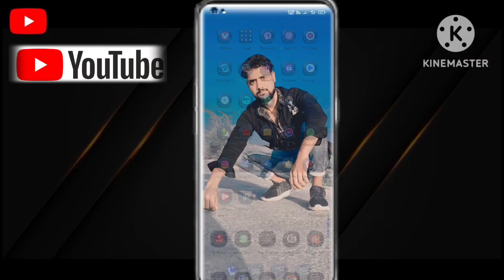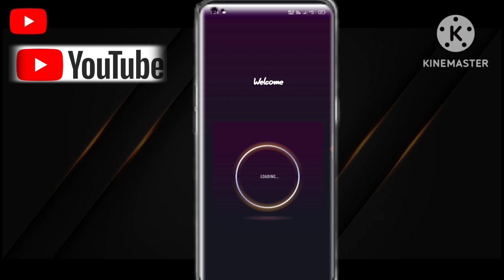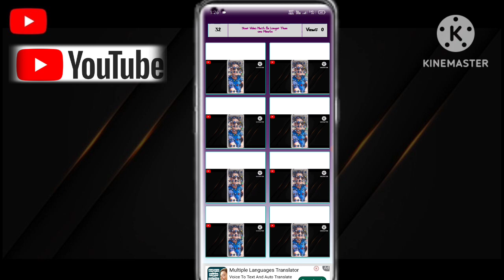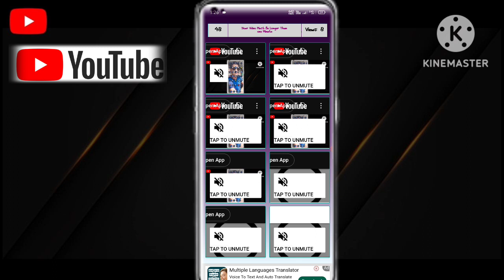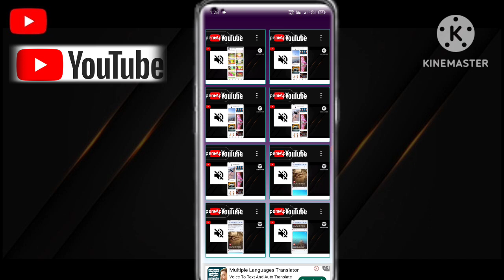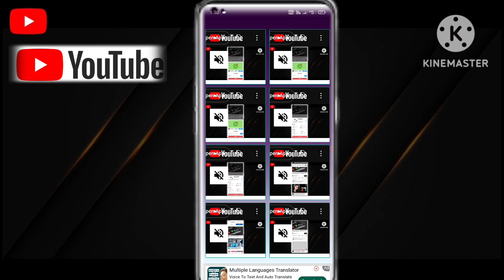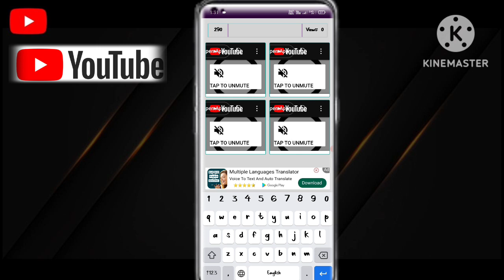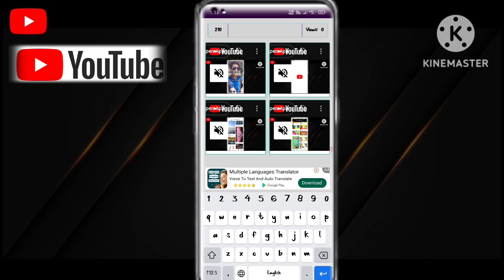1k subscribe or 4k watch time complete | watch time kaise badhaye 2024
Application name 👇
multi watch time

search keyboard

Instagram Ka Password Kaise Pata Kare Instagram Password change
Snapchat Par Privacy Kaise Lagaye
Snapchat Privacy Settings
Snapchat Privacy Security
Login LT-WB6 Best Budget Active Noise Cancelling Earbuds 2024 ⚡️
मोबाइल को कंप्यूटर कैसे बनाएं
Mobile Ko Computer kaise Banaye Secret Trick Mobile To Computer
hdr cc video editing vn app
hdr cc video editing kaise kare
hdr cc video editing
video Editing
watch time kese badhaye,
watch time kaise badhaye youtube,
watch time kaise badhaye 2023,
watch time kaise badhaye laptop se,
watch time kaise badhaye free mein,
watch time kaise badhaye pc se,
watch time kaise badhaye junnu ki tech,
watch time kaise badhaye computer se,
watch time kaise badhaye paid,
multi chrome browser watch time kaise badhaye mobile se,
watch time kaise badhaye 2023#watch time kaise badhaye 2023,
4000 watch time in hours